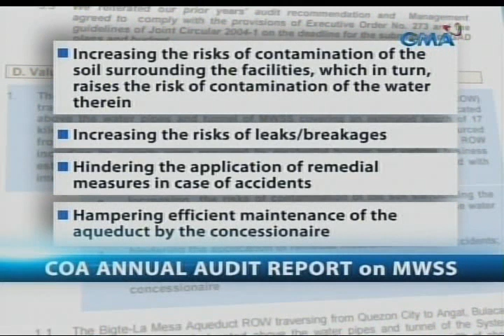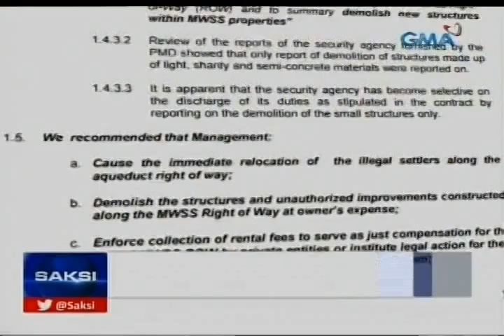Saksi: Posibleng makaapekto sa tubig ang istruktura sa ibaba ng Bigte-La Mesa Aqueduct